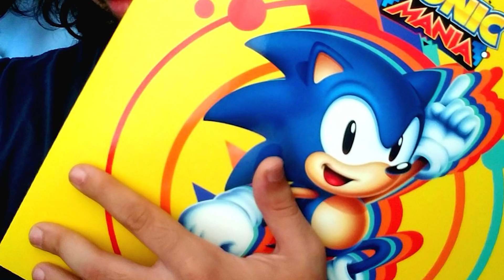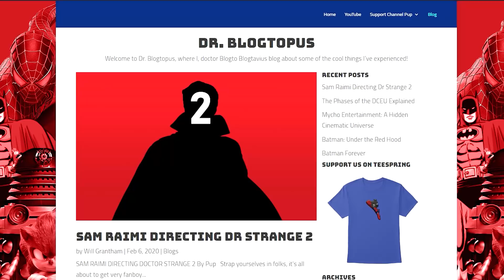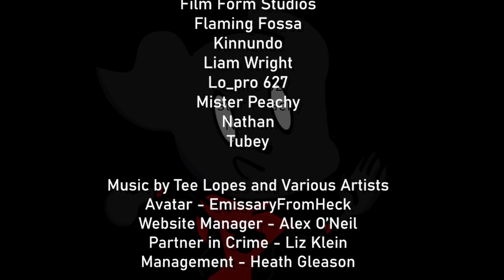Does Sonic The Hedgehog have a Future?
Sonic the Hedgehog has been following you through every medium and you didn't even realize it.

Stuff I (probably) stole from Wikipedia:

Sonic the Hedgehog[a] is a Japanese video game series and media franchise created by Sonic Team and owned by Sega. The franchise centers on Sonic, an anthropomorphic blue hedgehog who battles the evil Doctor Eggman, a mad scientist. The main Sonic the Hedgehog games are platformers developed by Sonic Team; other games, developed by various studios, include spin-offs set in the racing, fighting, party and sports genres. The franchise also incorporates printed media, animations, a 2020 feature film, and merchandise.

The first Sonic game, released in 1991 for the Sega Genesis, was developed after Sega requested a new mascot character to replace Alex Kidd and compete with Nintendo's mascot Mario. Its success helped Sega become one of the leading video game companies during the 16-bit era of the early 1990s. Sega Technical Institute developed the next three Sonic games in addition to Sonic Spinball (1993). After a hiatus during the unsuccessful Saturn era, the first major 3D Sonic game, Sonic Adventure, was released in 1998 for the Dreamcast. Sega exited the console market and shifted to third-party development in 2001, continuing the series on Nintendo, Xbox, and PlayStation systems.

While Sonic games often have unique game mechanics and stories, they feature recurring elements such as the ring-based health system, locations, and speedy gameplay. Games typically feature Sonic setting out to stop Eggman's schemes for world domination, and the player navigates levels that include springs, slopes, bottomless pits, and vertical loops. While Sonic and Eggman were the only characters introduced in the first game, the series would go on to have a large cast of characters; some, such as Miles "Tails" Prower, Knuckles the Echidna, and Shadow the Hedgehog, starred in self-titled spin-offs. The franchise has also been represented in crossovers like Sega All-Stars and Nintendo's Super Smash Bros. series.

Sonic the Hedgehog is Sega's flagship franchise and one of the bestselling video game franchises, selling 89 million by March 2011 and grossing over $5 billion by 2014. Series sales and free-to-play mobile game downloads totaled 920 million by 2019. The Genesis Sonic games have been described as representative of the culture of the 1990s and listed among the greatest of all time. Although later games have been criticized for a perceived decline in quality over the years, Sonic is regarded as highly influential in the video game industry and is frequently referenced in popular culture.